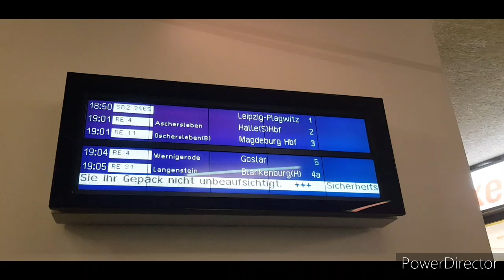Sonderzug 24653 in Halberstadt Hbf. nach Leipzig-Plagwitz